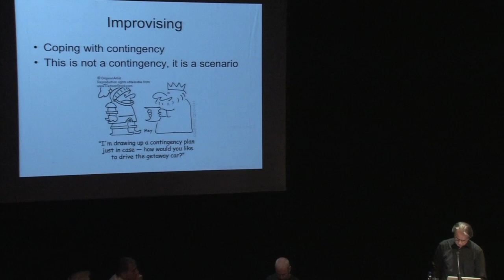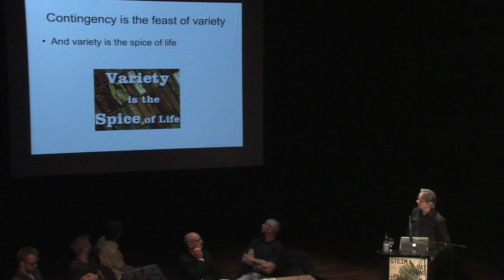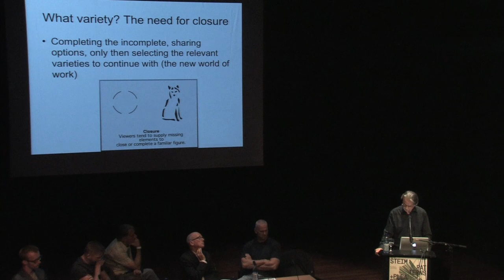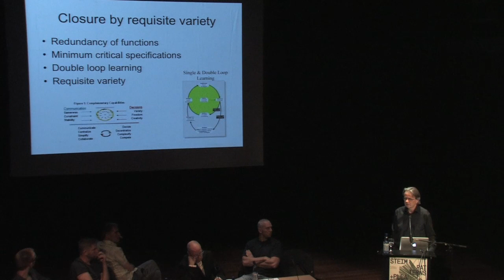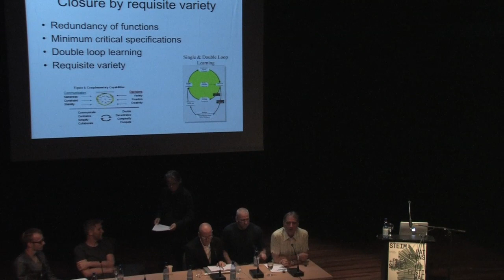2011 006 1